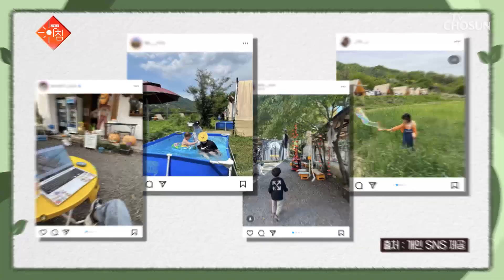피곤한 현대인들을 위한😉 시골에서 즐기는 휴식 🌷캠프닉🌷 TV CHOSUN 240514 방송 | [슬기로운 아침] 26회 | TV조선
온 가족이 아름다운 자연 속에서 즐길 수 있는 행복한 힐링 캠핑+피크닉

[슬기로운 아침 – 26회]